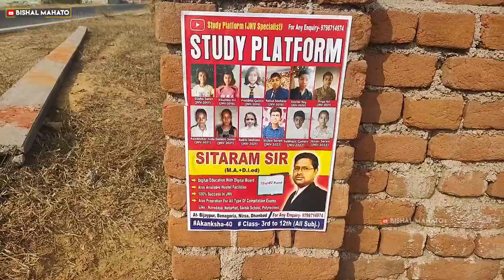Saraswati Puja Vlog 2023 In Study Platform By Sitaram Sir | Bishal Mahato Official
Date : 26/01/2023
In This Video : Bishal + Sitaram Sir + Rakesh + Mukesh + Nitesh + Bittu + Khagen + Hareram + Pradeep + Laxmi + Soniya + Bhawani & Team Of Study Platform
Editing & Thumbnail : Bishal Mahato
YOUR QUARIES :

saraswati puja
saraswati puja video 2023
saraswati puja video
saraswati vandana

vishal mahato
dhanbad
villagelife
villagevlog
villagelifestyle
villageboy
dhanbad_youtuber
dhanbadjharkhand
jharkhand